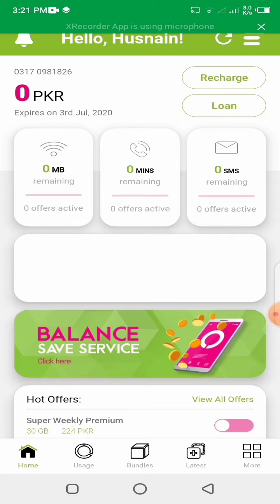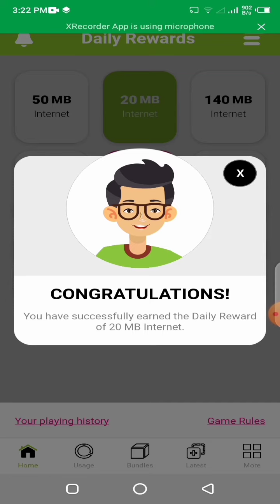How to get free internet on Zong | get daily free Mbs on zong | Technical Husnain Sidhu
A.A doston aj ki es video main hum bat krain gy how to get daily free internet on Zong.

k kesy ap Zong ki sim per daily free Mbs hasil kr skty hain doston agr AP bhe zong ki sim per free internet chahty Hain ttu es video ko pura dekhiyah q k es video main hum apky sth kuch tricks share krain gy jisy ap Zong ki sim per daily free internet hasil kr sakty Hain r get daily free Mbs on Zong.

umeed hai dosto ap sub ko yah video passand aye gi.

Technical Husnain Sidhu.